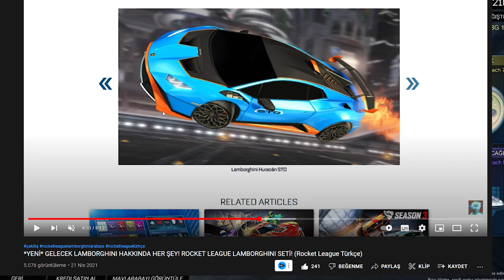GALİBA BU ARABA OYUNUN EN KARİZMATİĞİ! ROCKET LEAGUE YENİ LAMBORGHINI COUNTACH! Rocket League Türkçe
Selam arkadaşlar bu videoda Rocket League yeni Lamborghini Countach veya diğer adıyla Lamborghini LPI 800-4 arabasını incelip alınır mı alınmaz mı bu tarz konular hakkında ufak sohbet ediyoruz, keyifli seyirler.

Ben Aydın İgal Gezer, Bu kanalda genel olarak Rocket League Türkçe, FIFA 22 kariyer modu ve RL Sideswipe içerikleri göreceksiniz. Bu içeriklerin yanı sıra Rocket League nasıl oynanır, rocket league bedava eşya alma, fifa 22 teknik direktör kariyeri, rl sideswipe nasıl oynanır tarzında videoları da kanalımdan bulabilirsiniz. Takipte kalın!